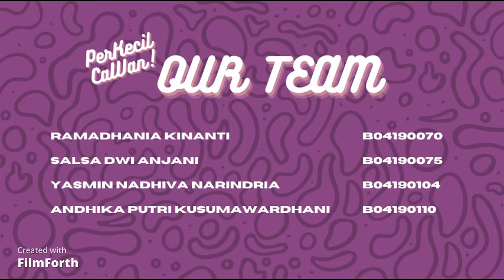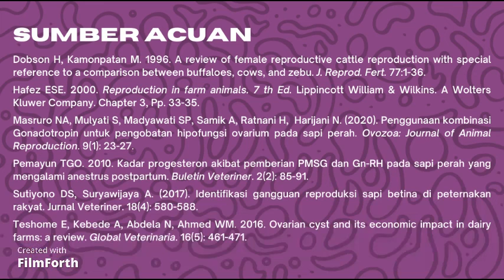Kuliah K2 10 Perkecil Cawan Eps 2 Gangguan Kesehatan Reproduksi Sapi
Kuliah K2 10 Ramadhania Kinanti B04190070 Perkecil Cawan Eps 2 Gangguan Kesehatan Reproduksi Sapi